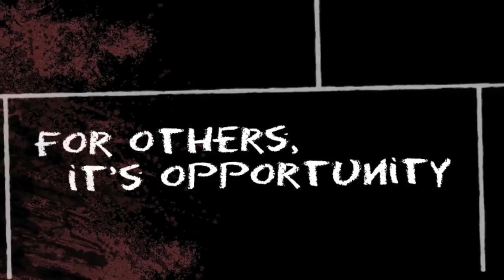Top 5 must play games of 2017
1) Unkilled
2) Gods of Rom
3) Zombiewood
4) League of War: Mercenaries
5) Blades Of Brim